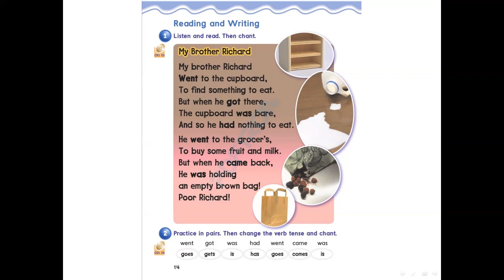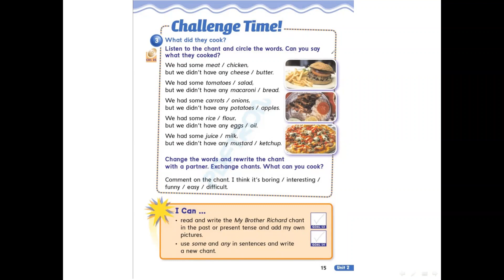تعلم اللغه الانجليزيه / الصف السادس , الفصل الاول , ص 14 , 15